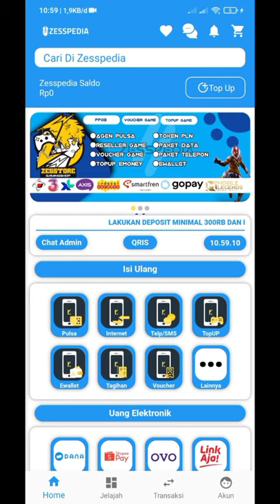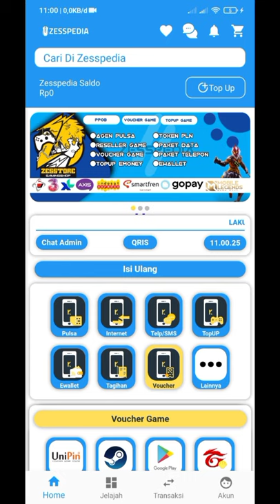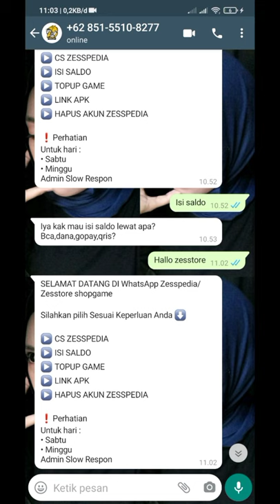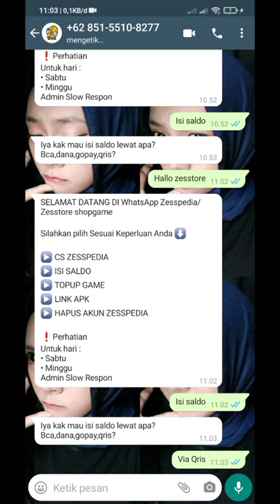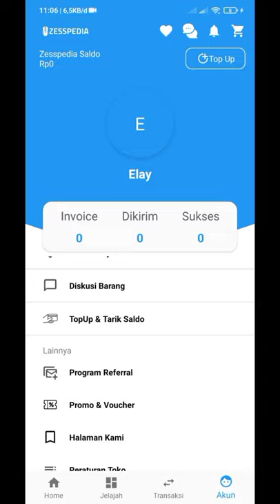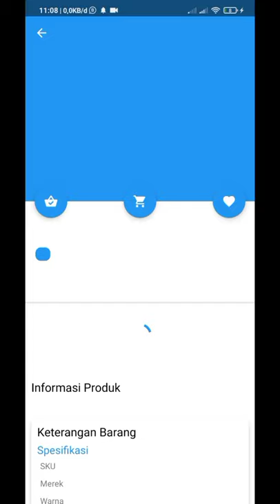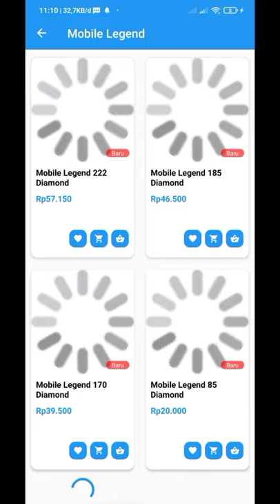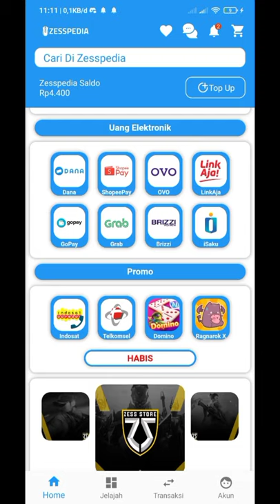CARA JUALAN PULSA TANPA MODAL ATAU MODAL KECIL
Ikutin Terus Si Elay yah komen kalo ada yang mah di sampaikan jangan sungkan-sungkan hehe:v

Ada keperluan Bisnis bisa hub di bawah
🔴Untuk Email Bisnis kalian bisa masukan di